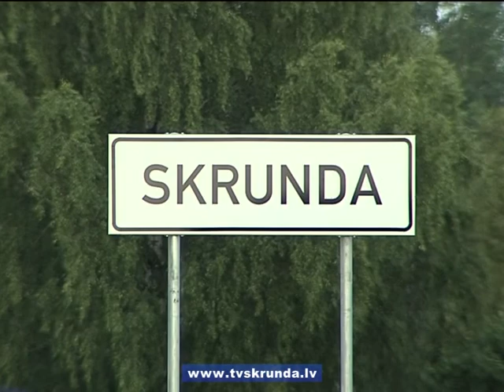Skrundā izmanto līdzekli pret ceļu putēšanu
Lai ierobežotu grants ceļu putēšanu, Skrundas novada pašvaldība eksperimentālā kārtā nolēmusi izmantot līdzekli, kas to novērstu. Līdzeklis noklāts uz ceļa posma no Skrundas uz Jaunmuižu, kā arī vairākās ielās pilsētā.